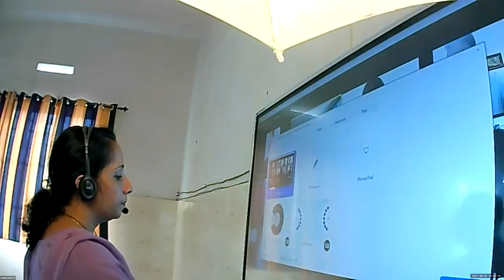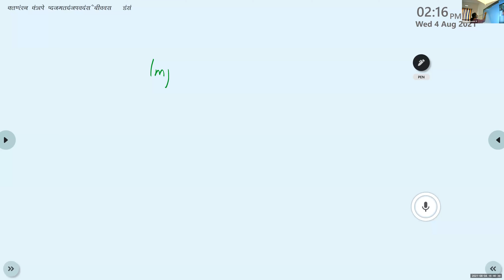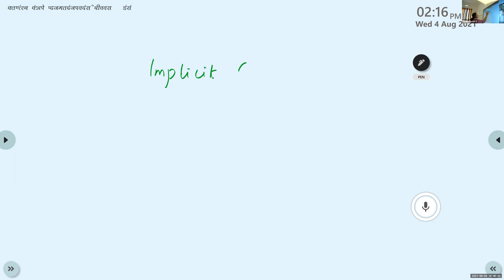Dr.Raju Davis International School | CLASS 11 INFORMATIC PRACTICES | 04-08-2021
CLASS 11 INFORMATIC PRACTICES  TYPE CONVERTION